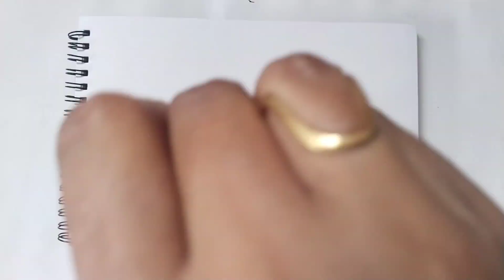Easy Black Pen Drawing 😍mandala art